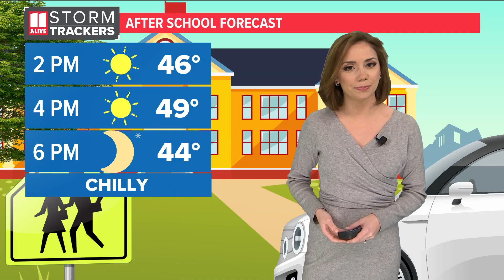Heavy smoke and flames destroy home in Decatur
A family is without a home after a house fire on Northstand Drive in Decatur.

11Alive is Where Atlanta Speaks. We believe that news shouldn’t be a one-way conversation, but a dialogue with you. Join in, share your thoughts and connect with new perspectives.